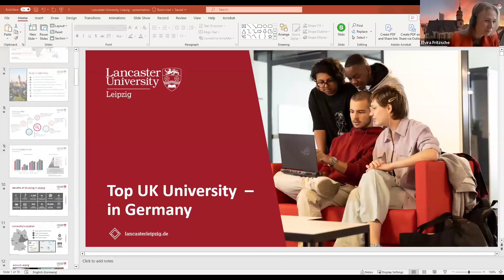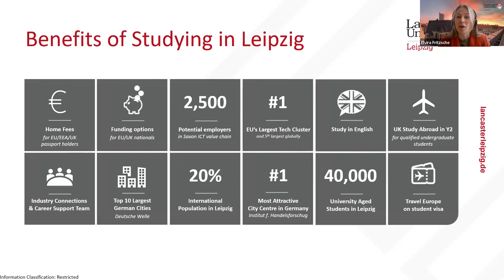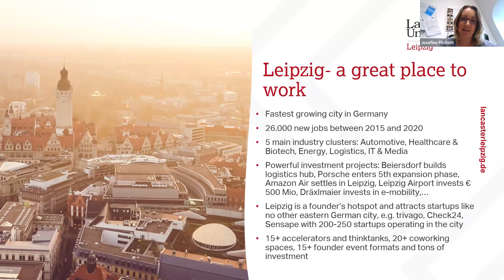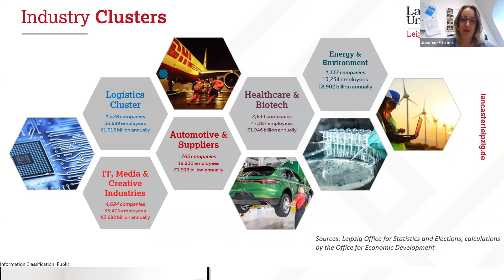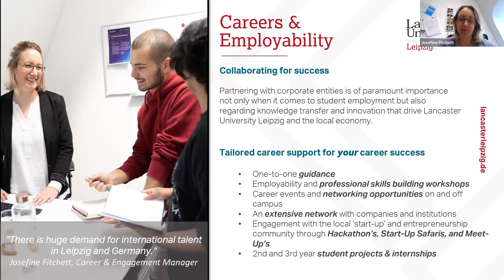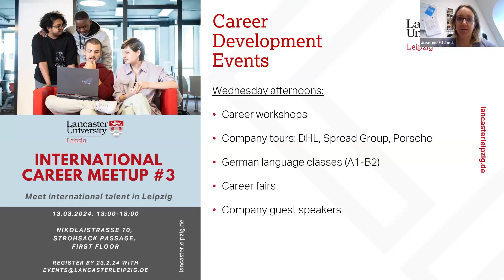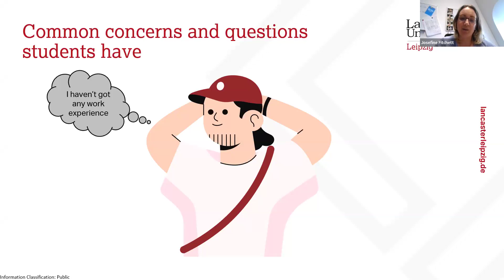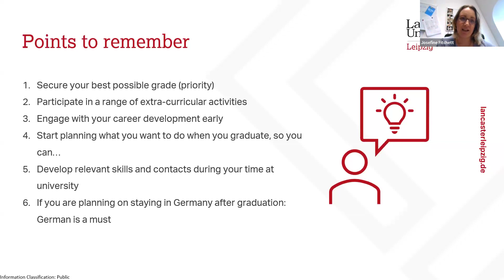Careers and Engagement at Lancaster University Leipzig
Throughout your time at Lancaster University Leipzig, we’re here to offer more than an experience – we’re here to help you discover the path to the future you want.

Find out more about the career support available to our students, the student leadership roles for students on campus, and the outstanding job prospects in the region.

Meet our Career and Engagement Manager Josefine Fitchett and students that discuss the competencies and skills needed for the global employment market.